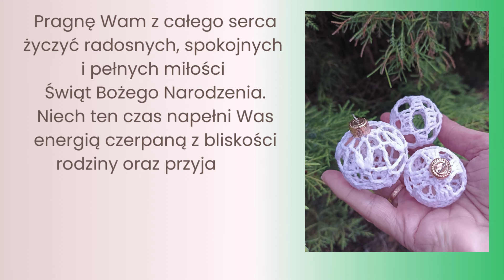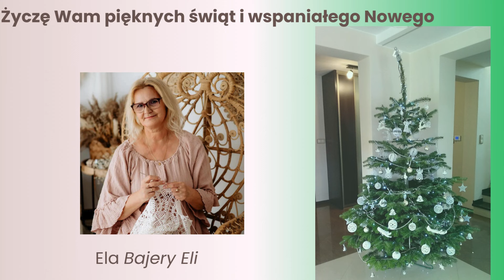szydełkowaniebajeryeli Świąteczne życzenia 2023